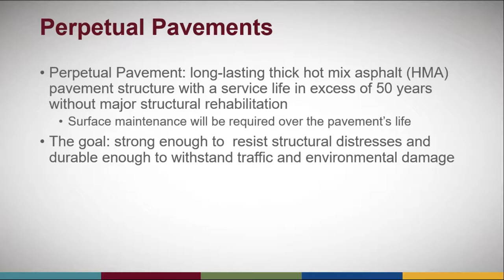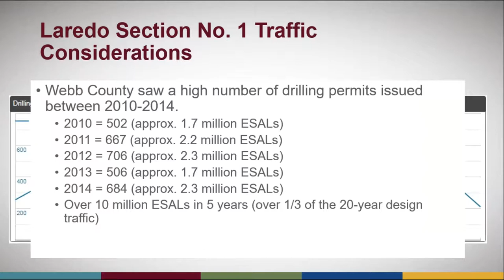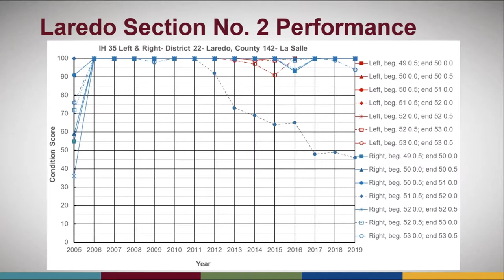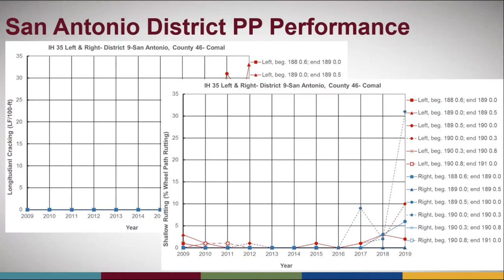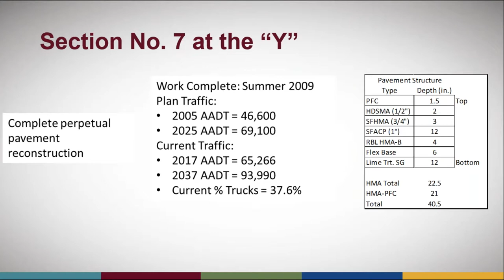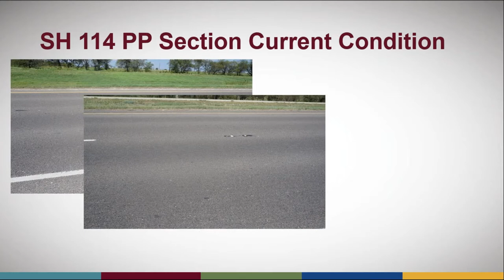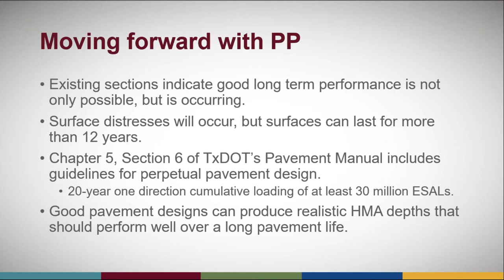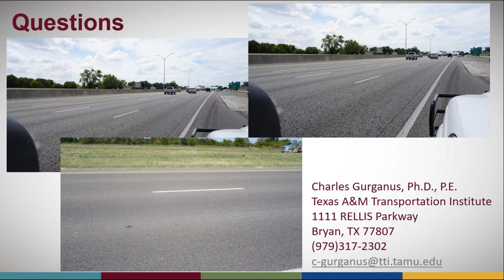Perpetual Pavements with Dr. Charles Gurganus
A Perpetual Pavement is a long-lasting, thick hot mix asphalt (HMA) pavement structure with an intended service life over 50 years without major structural rehabilitation​. Although a Perpetual Pavement requires surface maintenance over its life​span, the goal is to construct a pavement strong enough to resist structural distress and durable enough to withstand traffic and environmental damage​. In this webinar, Dr. Charles Gurganus of the Texas A&M Transportation Institute shares the results of a study conducted on several existing structures; the results of which indicate excellent long-term performance is not only possible but is occurring. Existing sections show little to no structural distress with surfaces lasting upwards of 12 years before their first maintenance. ​

Check out our full calendar of events to register for any upcoming TXAPA webinars